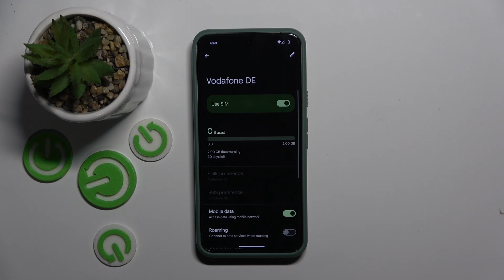How To Activate ESim On Google Pixel 8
Explore the process of activating an eSIM on a Google Pixel 8, providing users with a comprehensive guide to setting up their device for cellular connectivity through an eSIM.

How can users determine if their carrier supports eSIM activation for the Google Pixel 8 before initiating the activation process?
What steps are involved in accessing the eSIM settings menu on a Google Pixel 8 device to begin the activation procedure?
What types of activation information are typically provided by carriers, and how can users obtain this information for eSIM activation?
Are there multiple methods available for entering activation details, such as scanning a QR code or manually entering activation codes?